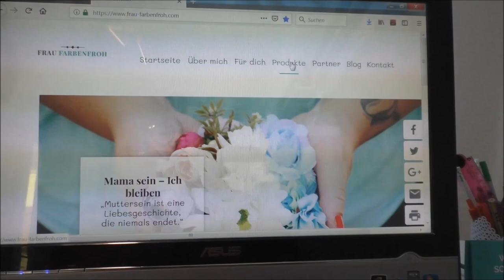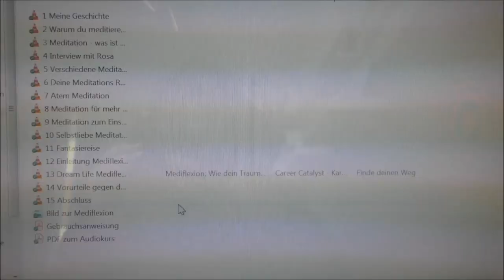Der schnellste Weg der Veränderung | Frau Farbenfroh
Was ist der schnellste Weg der Veränderung?

Wenn ihr uns etwas zuschicken möchtet, dann bitte an diese Adresse:

Julia Ressel
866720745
Packstation 113
02906 Niesky